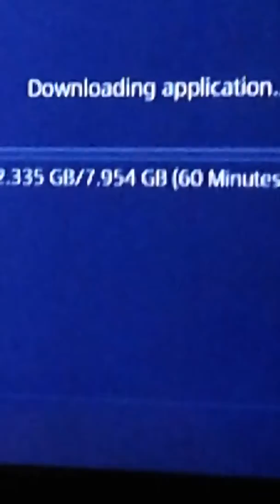My First Video